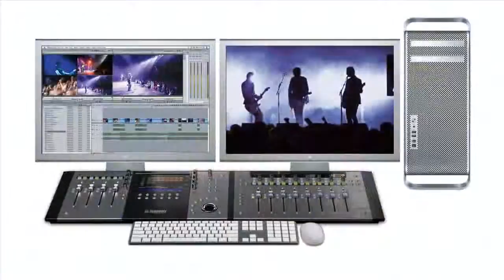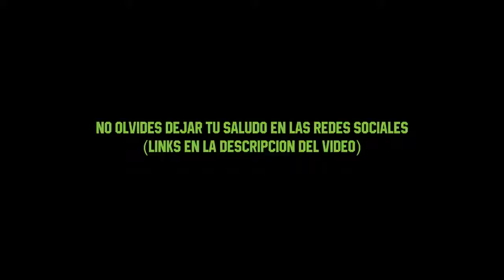CURIOSIDADES | Dragon Ball (saga)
Continuamos con nuestro nuevo formato con curiosidades de Dragon Ball en general, incluyendo las últimas películas que salieron hasta algunos rumores de la nueva saga, espero que les encante.